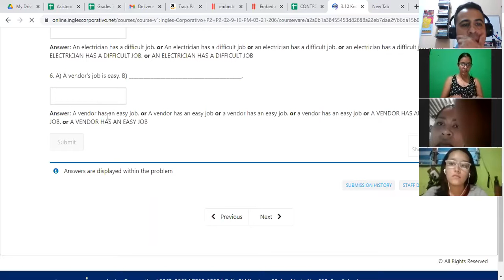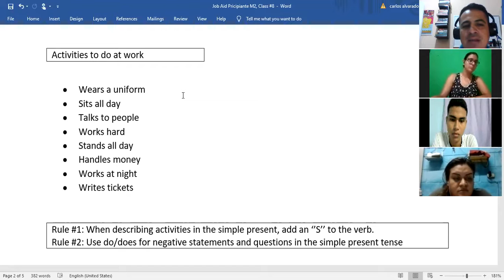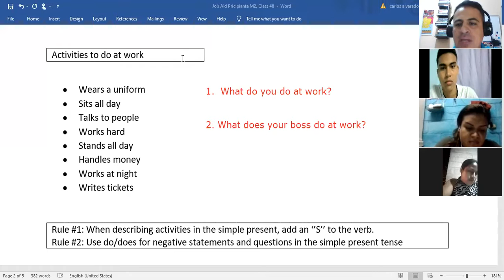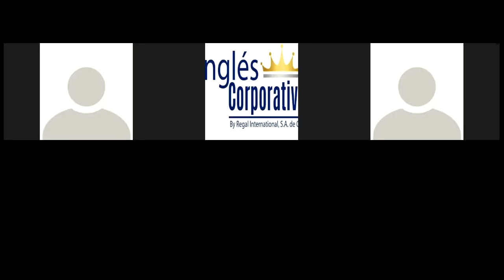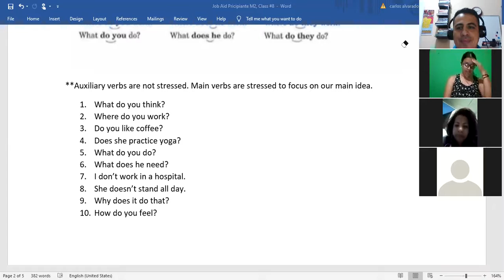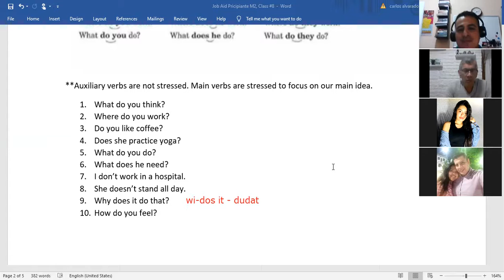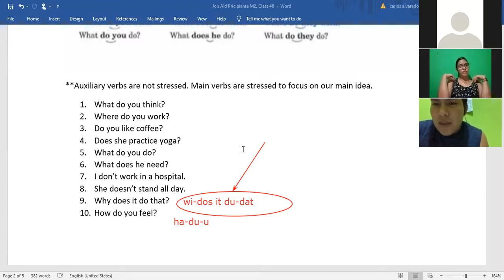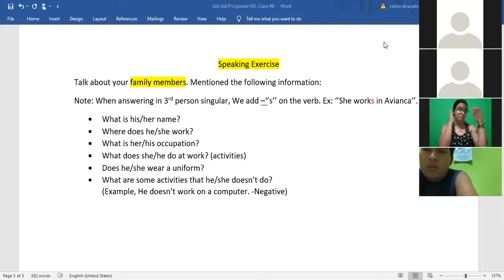Ingles Corporativo- 3.4 Pronunciation: Reduction of do and does.